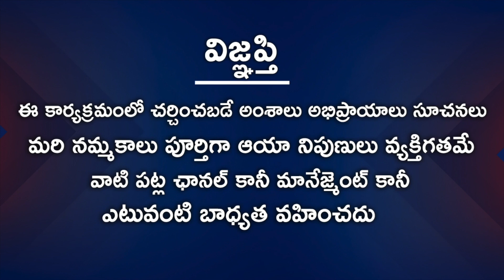Dhanussu Rasi November 16th-30th 2020 | Rasi Phalalu Telugu | Mantha Suryanarayana | Sagittarus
Watch Dhanussu Rasi November 16th-30th 2020 | Rasi Phalalu Telugu | Mantha Suryanarayana Sharma